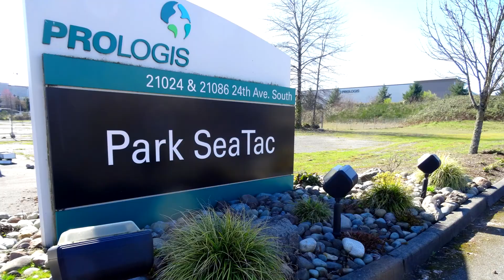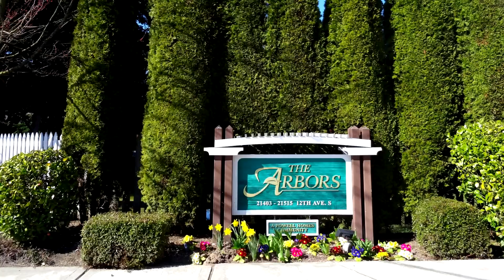США: Мои первые впечатления от АМЕРИКИ / Штат ВАШИНГТОН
Первая прогулка в Америке по небольшому городу Seatac оставила после себя удивительные и незабываемые впечатления!

You are Welcome! Pura vida!